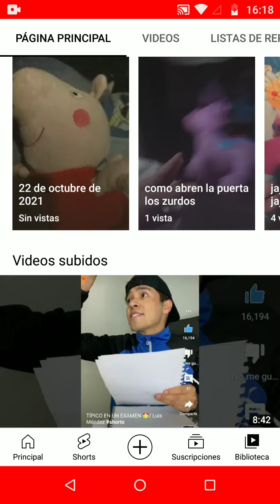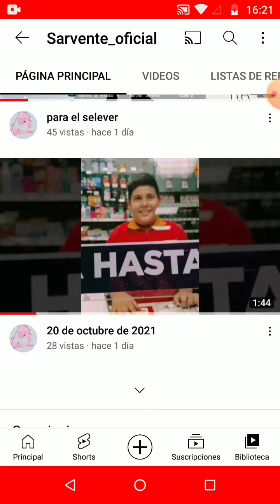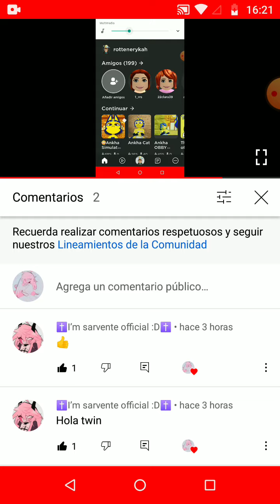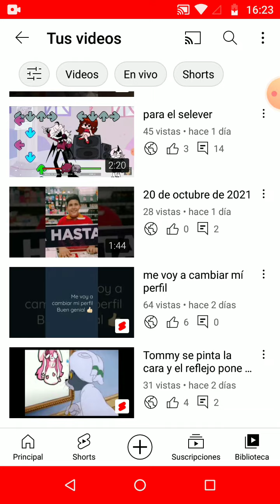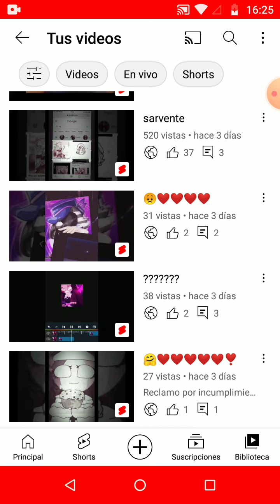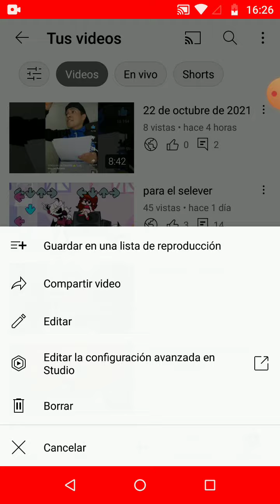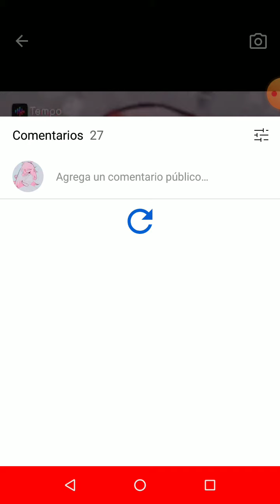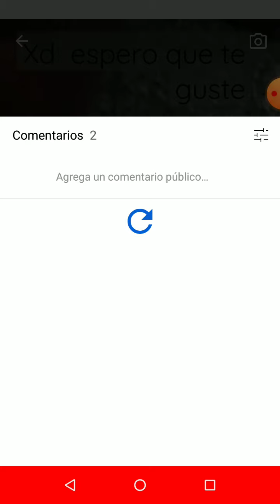22 de octubre de 2021